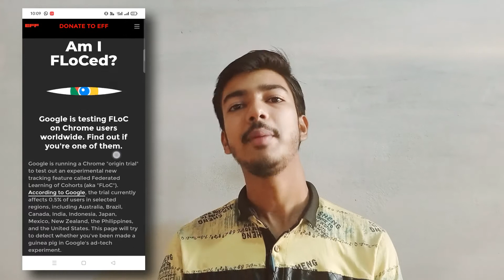Google going to Block Third Party Cookies || Chrome Latest Update || FLoC || The Divyansh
Hello Guys,

This is video is about the Latest update in Google Chrome where Google is trying to Block Third Party Cookies with the use of new algorithm FLoC(Federated Learning of Cohorts).

This new algorithm will track user's search behaviour in web browser.
00:00 - Intro
00:47 - What is Cookie
02:00 - What is FLoC
02:22 - What is group in FLoC
03:08 - Benefits of FLoC
03:30 - How to check if you are FLoCed or not
04:17 - What you can do to block FLoC